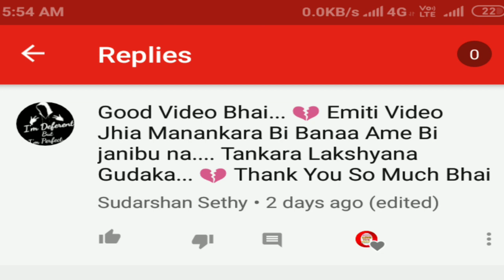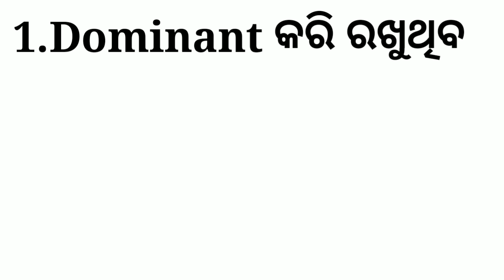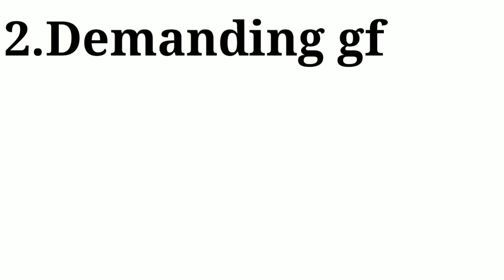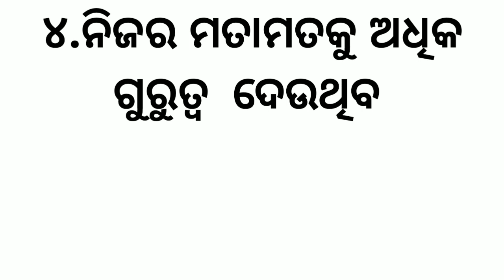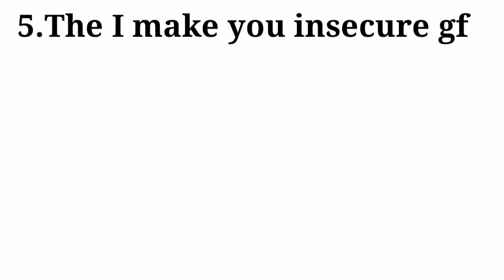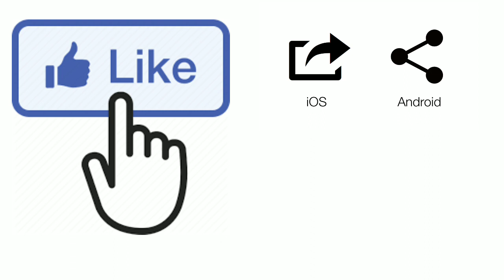ଖରାଫ ପ୍ରେମିକାର ଲକ୍ଷଣ କଣ କଣ ? Bad girlfriend | Odia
ନମସ୍କାର
       ଆପଣମାନଙ୍କୁ ଆପଣଙ୍କ Odia love tips and tricks YouTube channelରେ ସ୍ବାଗତ କରୁଛି । ଆଜିର ଏହି Videoଟି
Characters of bad girlfriend
Sign of bad gf
Bad girlfriend